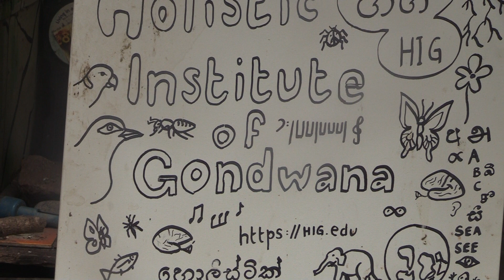Holistic Institute of Gondwana (HIG) intro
The Holistic Institute of Gondwana (HIG) is another Golden Ant Enterprise.
When Dr Chakravarti told the registrar of the Medical Practitioners Board of Victoria that he was aspiring to be more holistic (rather than reductionist), back in 1995, the registrar who had no medical or scientific qualifications, training or knowledge asked "if you want to be holistic why do you want medical registration?"
How things have changed!
Lots of medical doctors now claim to be holistic, but the word is also being misused.

The value of seeing the 'big picture', being widely read, having a rounded education, cross-disciplinary knowledge and breaking down interdisciplinary barriers, general knowledge and being 'widely read' are not new concepts. However, for many decades educational systems around the world have been unapologetically reductionist and promoting 'specialization' at the expense of holism.

The Holistic Institute of Gondwana (HIG) is implementing 'Holistic Multi-directional Learning' and Holistic Multi-directional Education.